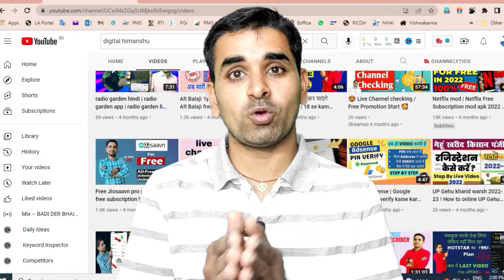India vs Australia T20 Match Kaise Dekhe 2022 | India vs Australia Match Kis Channel Par Aayega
Hi Friend,
My Desktop under 20K
My Monitor
My Mic BOYA BYM1
My Green Screen with stand
My Tripod
My Desktop Mic.
My Web Cam with HD
My Mobile Holder

How To Watch India vs Australia Live Match Telecast
How To Watch India vs Australia Live Match Streaming
How To Watch India vs Australia Live Match Streaming 2022
India vs Australia Ka Live Match Free Me Kaise Dekhe
India vs Australia Ka Live Match Free Kha Par Dekhe
India vs Australia Ka Live Match Free Me Kha Par Kaise Dekhe
India vs Australia Ka Live Match TV Me Free Kaise Dekhe